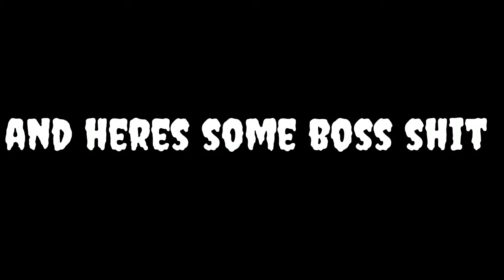Killing The Merchant | Resident Evil 4 | The Village | Part 2 | Scared Stoney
Welcome back!